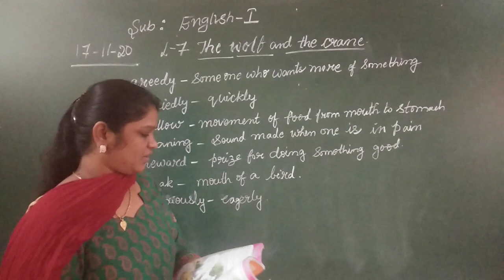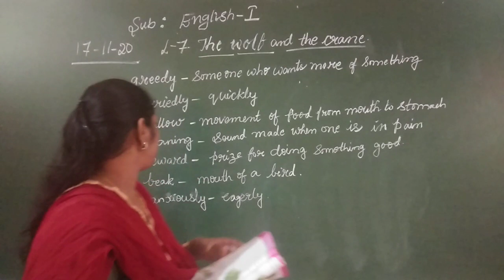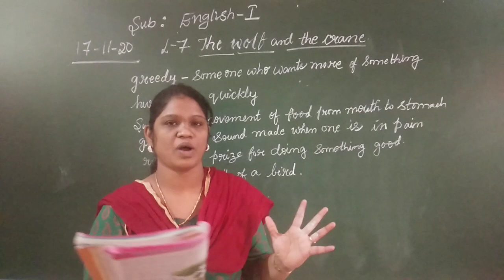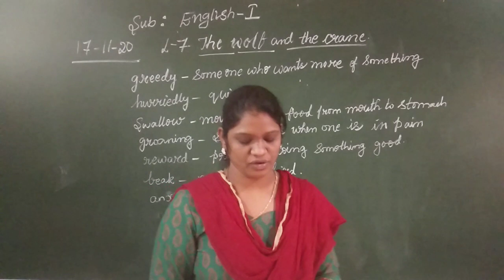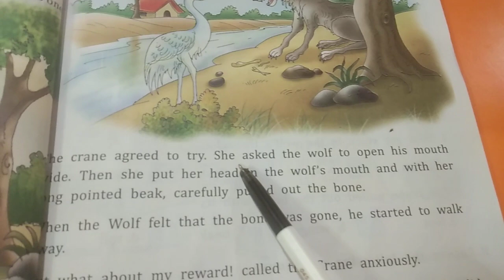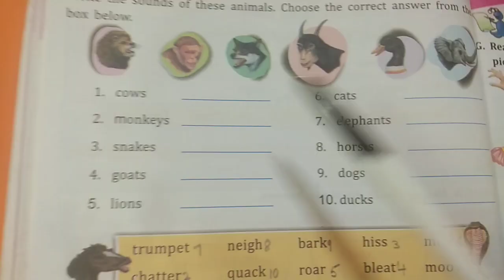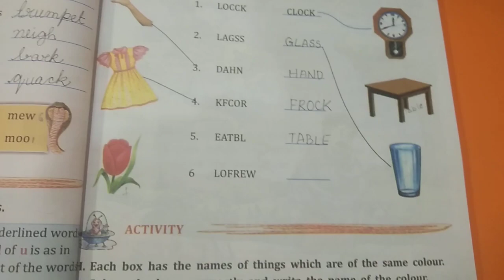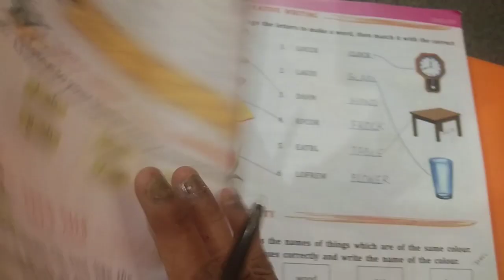GRADE 1 ENGLISH PRV VID(17-11-20)